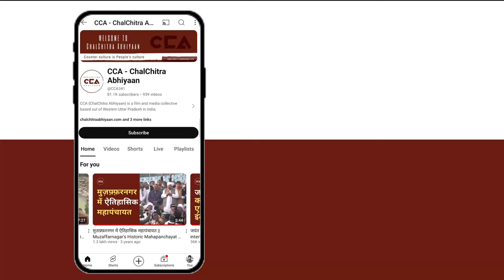बदायूं में शाक्य समाज क्यों कर रहा बीजेपी को वोट ?| Why is the Shakya community voting for the BJP ?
उत्तर प्रदेश की बदायूं लोकसभा सीट को सपा का गढ़ माना जाता रहा है। ये सीट मुस्लिम, यादव बाहुल्य हैं। बदायूं लोकसभा से  बसपा से मुस्लिम खां, सपा से आदित्य यादव और बीजेपी से दुर्विजय सिंह शाक्य मुख्य दावेदार माने जा रहे हैं।
CCA टीम ने चुनाव के बारे में राय जाने के लिए अंबियापुर गांव में शाक्य समाज के लोगों से बातचीत की जिसमे उन लोगो ने सरकार के काम को अच्छा बताते हुए कहा की सुरक्षा को बड़ा मुद्दा बताया वहीं दूसरी तरफ इन लोगो ने ही किसानों की समस्या पर कोई काम न होने का दावा किया कुछ लोगो ने रोज़गार की भी समस्या बताई इन सब दिक्कतो के बावजूद शाक्य समाज फिर से बीजेपी को ही वोट कर रहा है। इसका कारण उन्होंने बताया की उनके पास कोई रास्ता नही है क्युकी बीजेपी ने उनके समाज से ही उम्मीदवार घोषित किया है इसलिए वह बीजेपी को पसंद कर रहे है ।

देखिए CCA टीम की ग्राउंड रिपोर्ट।

The Badayun Lok Sabha seat in Uttar Pradesh has been considered a stronghold of the Samajwadi Party. This seat is a combination of Muslims and Yadavs. In the Badayun Lok Sabha constituency, Muslim Khan from BSP, Aditya Yadav from SP, and Durvijay Singh Shakya from BJP are the main contenders.

The CCA team engaged in discussions about the elections with the Shakya community in the village of Ambiyapur. While some people praised the government's work, highlighting security as a major issue, others claimed that there has been no work done for farmers. Some also mentioned unemployment as a significant problem. Despite these challenges, the Shakya community is still voting for the BJP. They explained they had no other option as the BJP had announced candidates from their community, so they preferred the BJP.

Watch the CCA team's ground report.